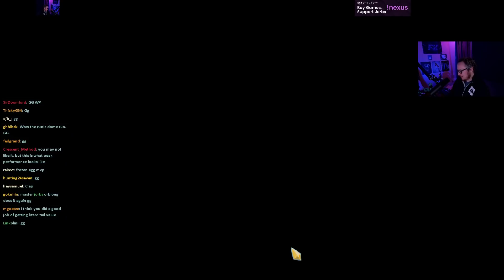No Intents EVER! | Ascension 20 Silent Run | Slay the Spire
We can't claim self defense!